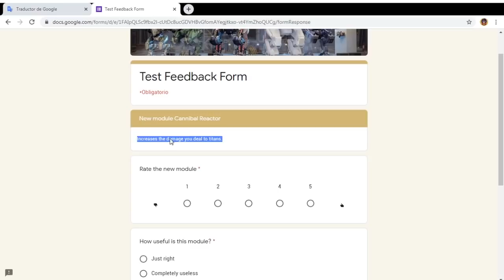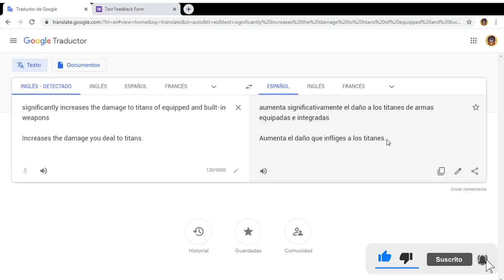RESPONDIENDO TUS PREGUNTAS NUEVOS MÓDULOS PARA TITANES *más gameplay* Test Server War Robots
Varias personas en la comunidad me alertaron acerca de esta data así que decidí sacar este vídeo aclarando los puntos. Se puede sacar al titan en 25 segundos, si lo equipas con 3 módulos de carga optimizada, la imagen de la miniatura la conseguí en reddit. Yo voy a ver si juego más tarde otra vez el test server para ver como va ese tema. SAludos gente genial!